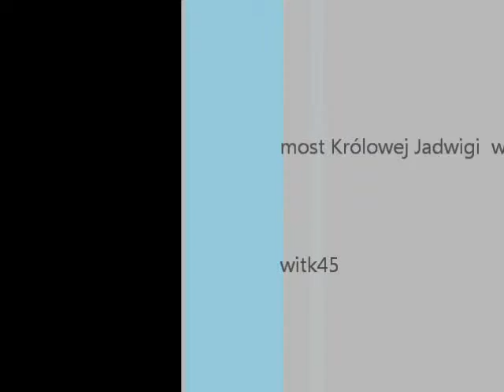RC SKYDIVER EMI próby mostowe